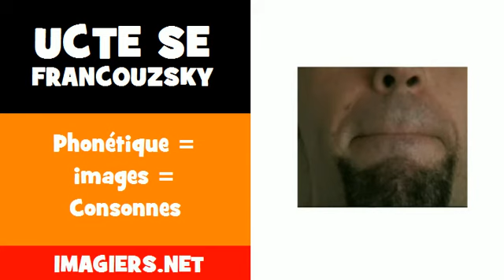Ucte se francouzsky = Phonétique = images = Consonnes